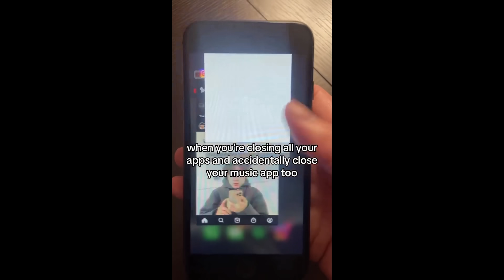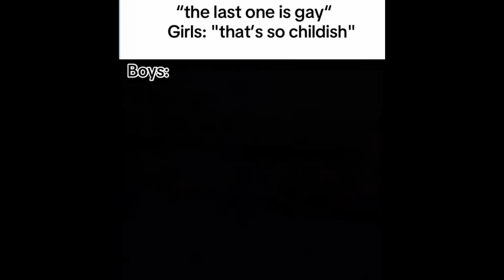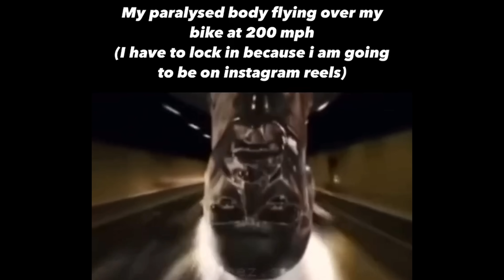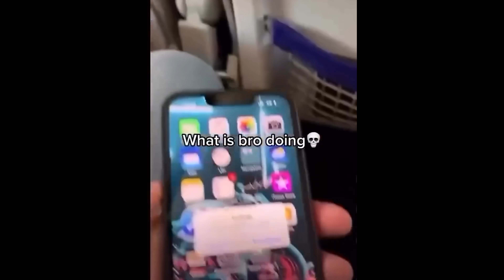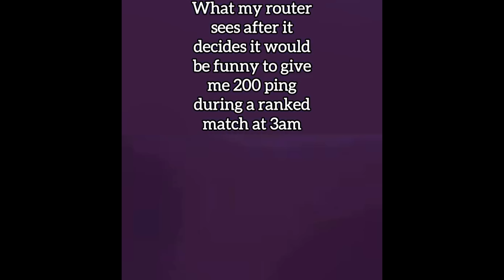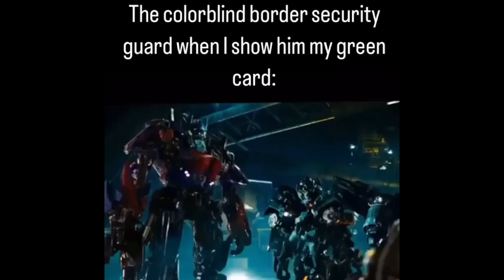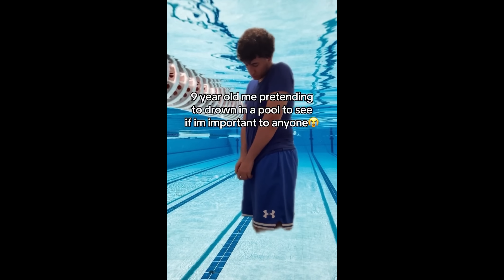Random memes I permanently borrowed PT.306